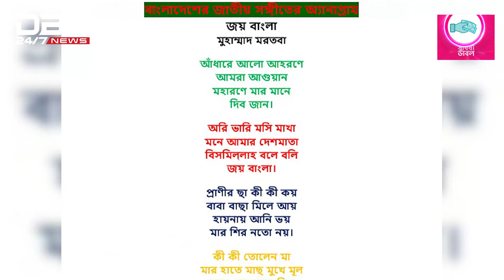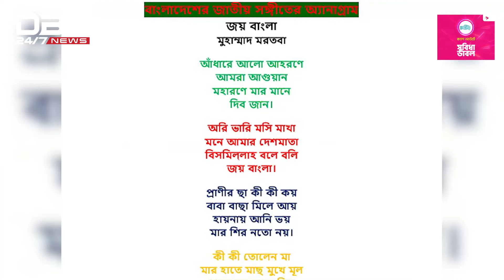রচনা করা হয়েছে জাতীয় সংগীতের ২টি এনাগ্রাম | DBC NEWS